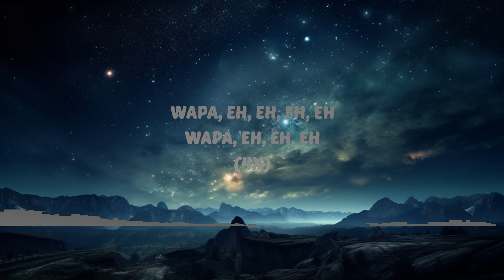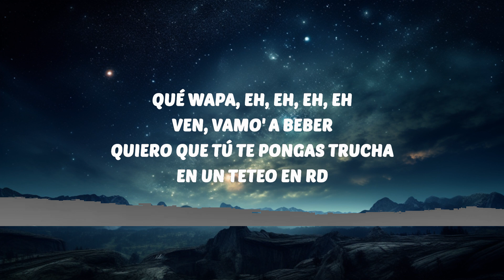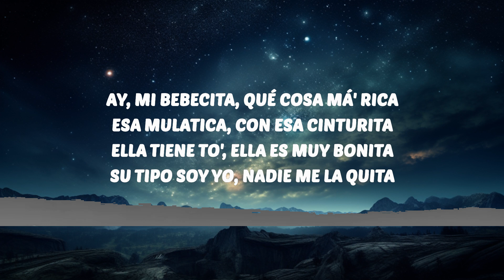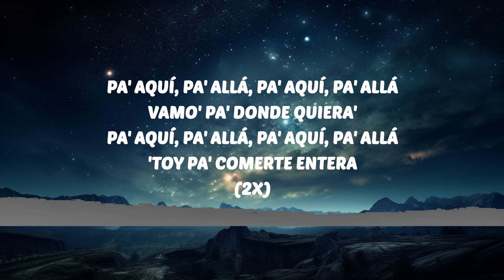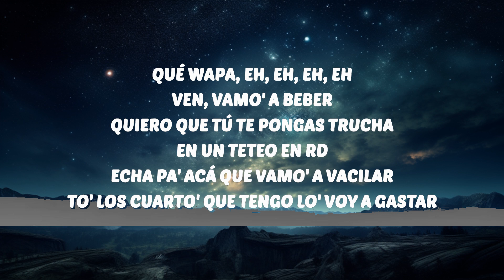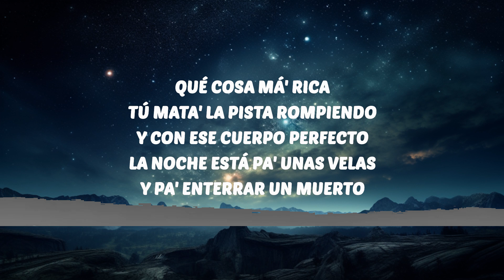6ix9ine - WAPAE (Letra/Lyrics) ft. Angel Dior, Lenier & Bulin 47 | 30 Mins. Top Vibe music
6ix9ine - WAPAE (Letra/Lyrics) ft. Angel Dior, Lenier & Bulin 47  |  30 Mins. Top Vibe music
 6ix9ine - WAPAE (Letra/Lyrics) ft. Angel Dior, Lenier & Bulin 47  |  30 Mins. Top Vibe music
 6ix9ine - WAPAE (Letra/Lyrics) ft. Angel Dior, Lenier & Bulin 47  |  30 Mins. Top Vibe music
🎶 6ix9ine - WAPAE (Letra/Lyrics) ft. Angel Dior, Lenier & Bulin 47

6ix9ine
WAPAE
6ix9ine WAPAE
WAPAE 6ix9ine
6ix9ine WAPAE Letra
WAPAE 6ix9ine Letra
6ix9ine Letra
WAPAE Letra

🎤 Letra:
[Estribillo: Bulin 47]
Wapa, eh, eh, eh, eh
Wapa, eh, eh, eh

[Verso 1: 6ix9ine]
Ay, mi bebecita, qué cosa má' rica
Esa mulatica, con esa cinturita
Ella tiene to', ella es muy bonita
Su tipo soy yo, nadie me la quita

[Pre-Estribillo: 6ix9ine]
Pa' aquí, pa' allá, pa' aquí, pa' allá
Vamo' pa' donde quiera'

[Verso 2: Bulin 47 & Lenier]
Qué wapa, eh, eh, eh, eh
Ven, vamo' a beber
Quiero que tú te pongas trucha
En un teteo en RD
Echa pa' acá que vamo' a vacilar
To' los cuarto' que tengo lo' voy a gastar
Ven que vamo' a chocar
Y subámo' una foto picante pa' irno' viral
Mami, ¿qué tienes tú?
Esa cinturita
Que tiene un click, click, clack
Qué cosa má' rica
Tú mata' la pista rompiendo
Y con ese cuerpo perfecto
La noche está pa' unas velas
Y pa' enterrar un muerto

Nadie me la quita, nadie me la quita, nadie me la quita
Nadie me la quita, nadie me la quita
Nadie me